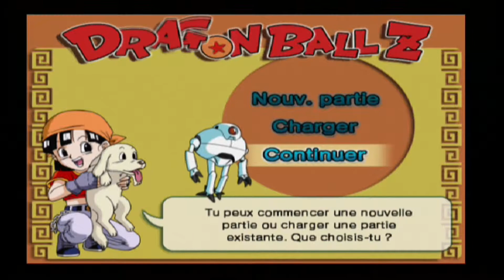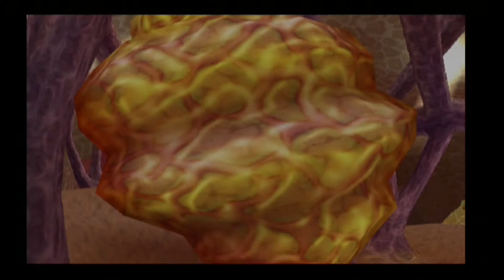[FR][PS2] Dragon Ball Z Budokai 3 - Part 1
Aujourd'hui je vous propose de découvrir ou redécouvrir le titre DBZ Budokai 3 sur PS2 .

@Bientot sur Gameuraddicte.com
Intro par Laurent Caccia .